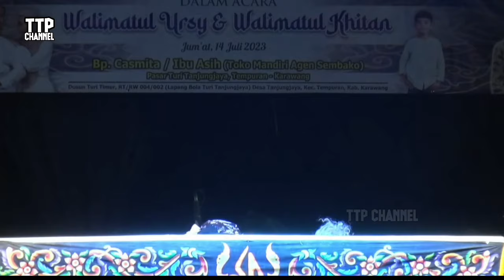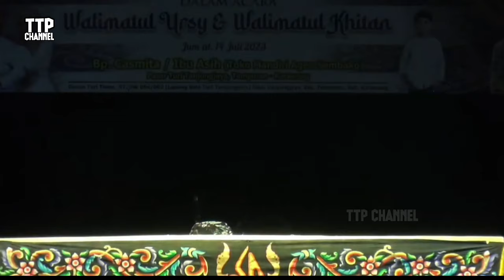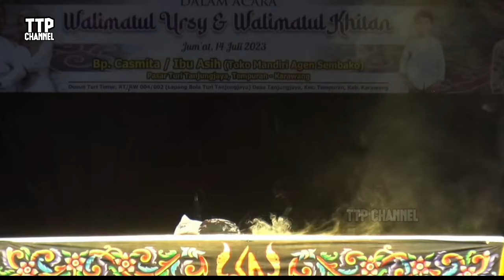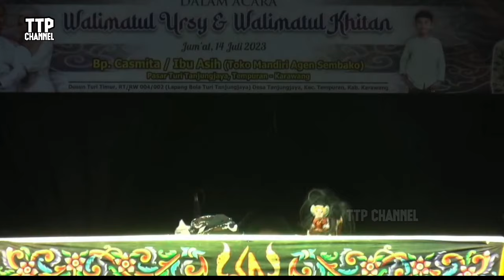Wayang Golek Full BODOR H. Dadan Sunandar Sunarya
HATUR NUHUN TOS NONGTON !!!